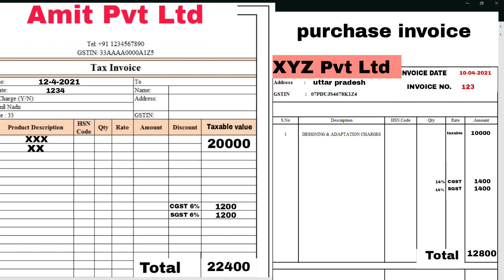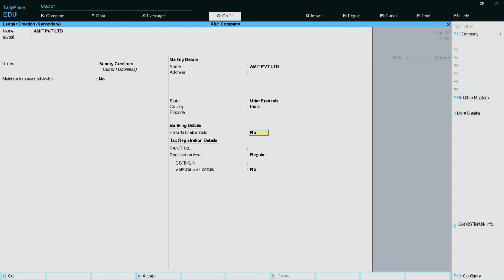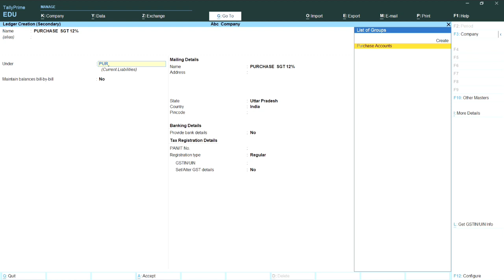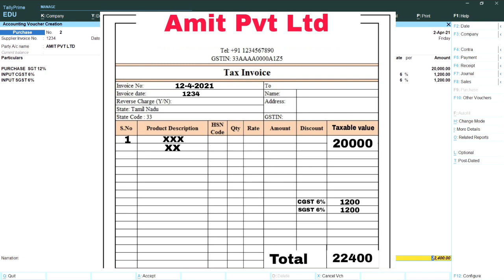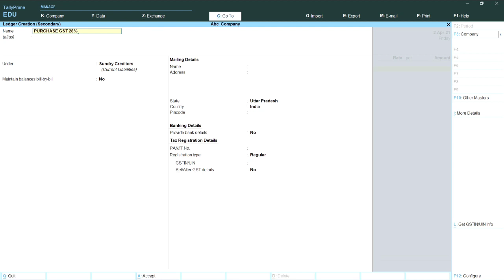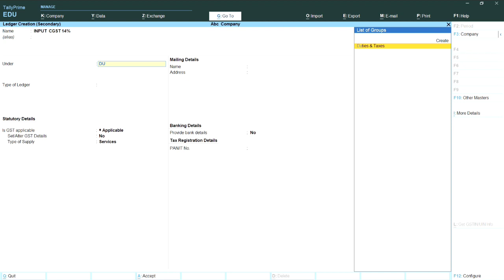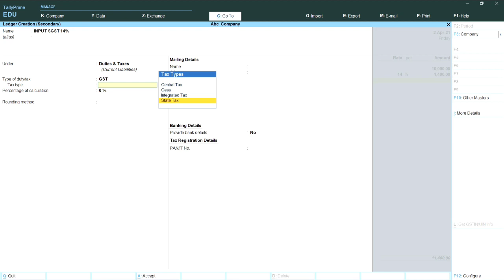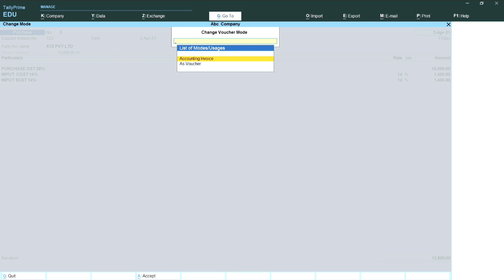Purchase Entry in Tally | Purchase Entry with gst | Purchase Entry kaise kare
Purchase Entry in Tally | Purchase Entry | Purchase Invoice Entry

ideo topic -- tally me purchase invoice ki entry kaise karte hain, entry karne se pahle kya cheezo ka dhyan rakhna chahta, purchase bill ki entry tally me with gst kaise karte hai,

purchase invoice entry
purchase bill entry
purchase ki entry tally me kaise kare
how to paas purchase entry in tally

purchase entry kaise kare
Purchase invoice entry in tally
purchase ki entry kaise kare
purchase bill
purchase invoice entry

important video👇

---my first day in ca firm

-- what is balance sheet

-- ca firm work kaise hota

-- ca firm interview questions

ca office experience baad jobs

ca firm Kon Kon or kab join kare

purchase ki entry tally me kaise kiya jata hai is pe hum is video me baat karenge

Tally me purchase entry kaise hoti hai
Tally basic entry
Purchase entry in tally